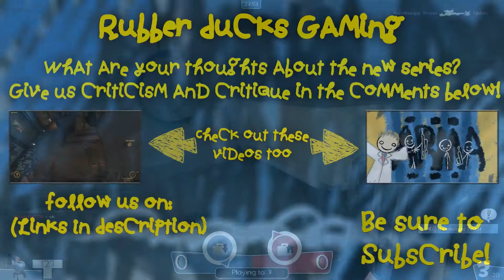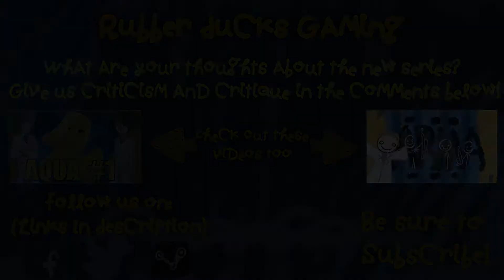Timmy Plays Team Fortress 2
Little Timmy Shitface is running around in Team Fortress 2 learning about black holes and the capabilities of bleach.

Also big thank you to "Da Tweekaz" for letting us use their song "Daft DuckTool"!  Be sure to listen to the full song on SoundCloud and visit their YouTube channel at: